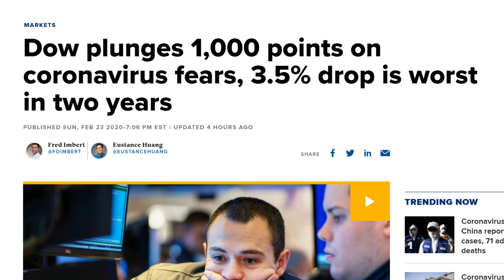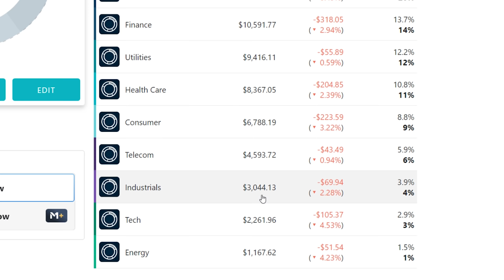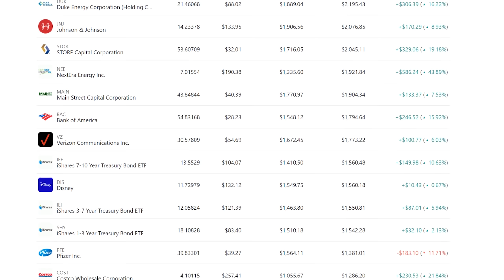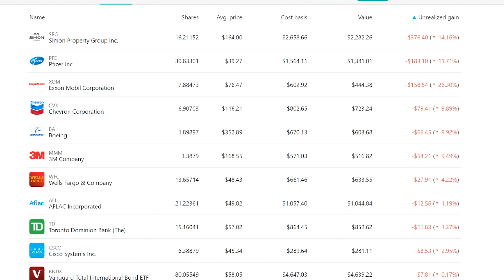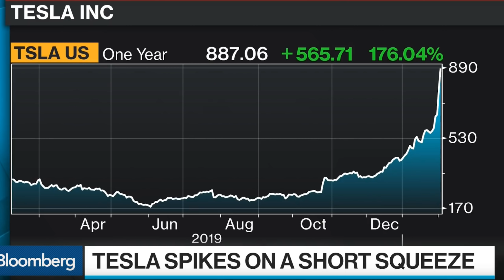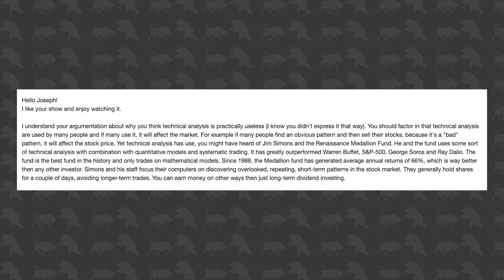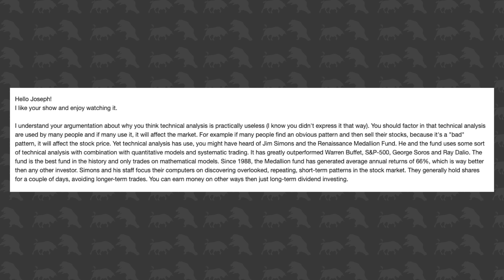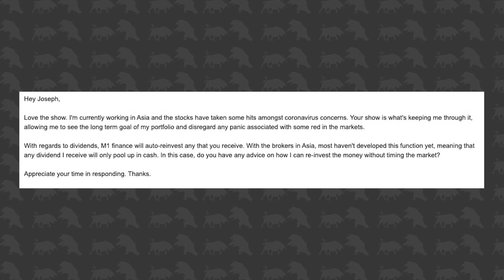My Biggest Losers | Joseph Carlson Ep. 73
The Dow dropped over 3% on Monday. Steve Eisman is back explaining how his short position on Tesla turned out. And we take a look at the top 5 companies I have lost the most money in.